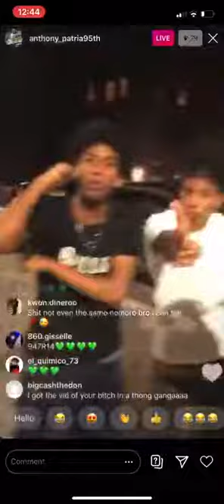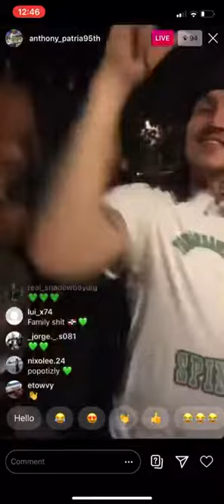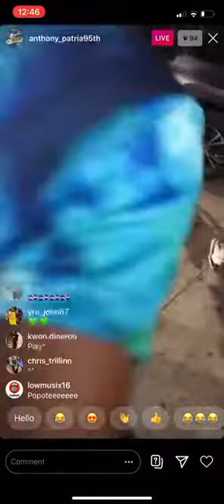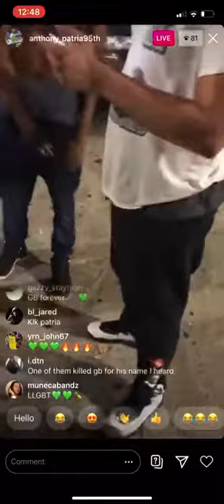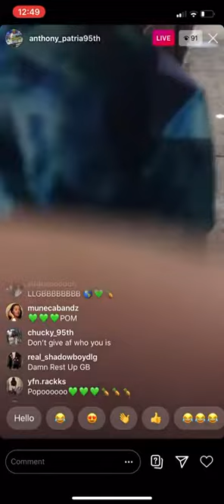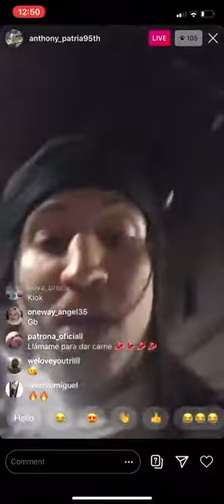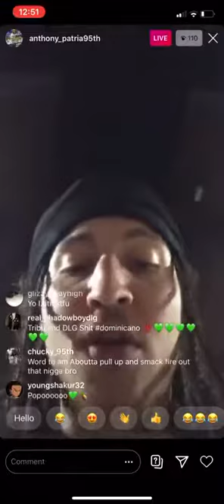Anthony Patria Instagram Live Beefs with opps in his live on his block Rip gb trivelli